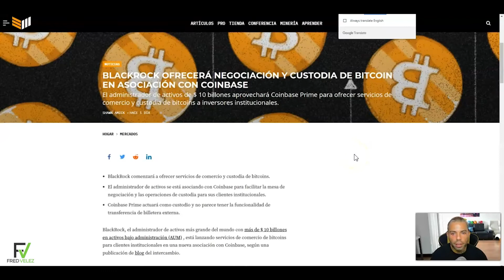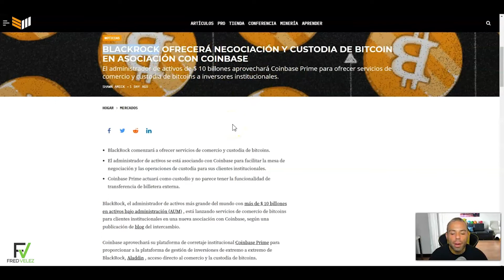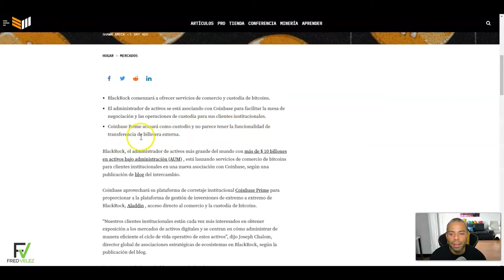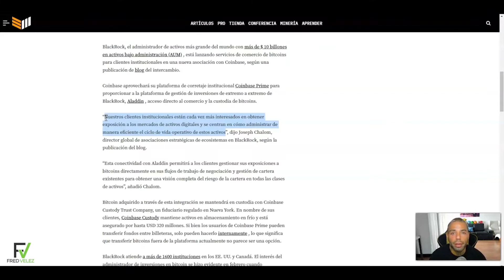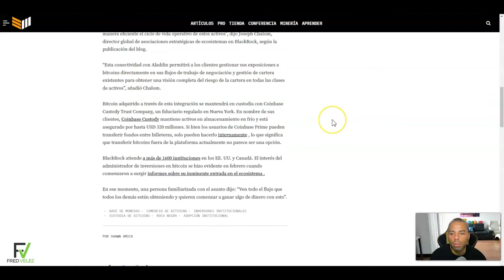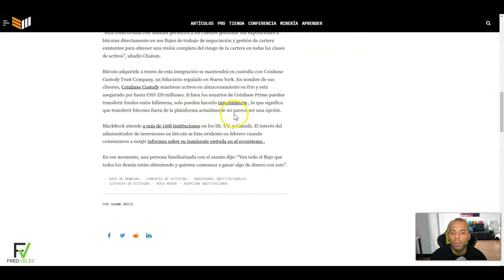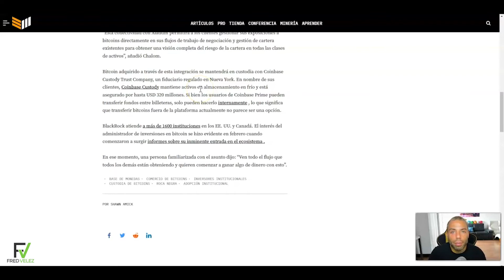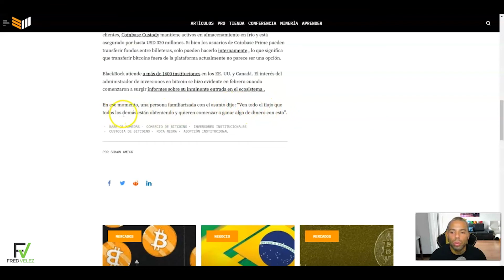ESTE ARTÍCULO DE BLACKROCK TE PONDRÁ BULLISH | NOTICIAS CRYPTO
ESTE ARTÍCULO TE PONDRÁ BULLISH | NOTICIAS CRYPTO

FTM METAMASK:

ID de Cadena: 250
Símbolo: FTM

AVAX METAMASK:

ChainID: 43114
Symbol: AVAX

BNB METAMASK:

ChainID: 56
Symbol: BNB

**PROYECTOS NODES**

*MARKETPLACE NFT*

*VIDEOS RECOMENDADOS*